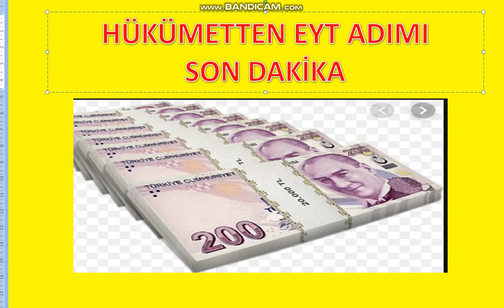HÜKÜMETİN EYT ADIMI